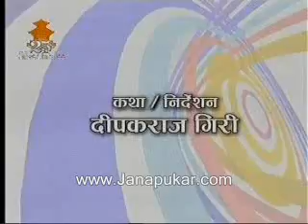Titosatya, Part 1, June 10, 2010